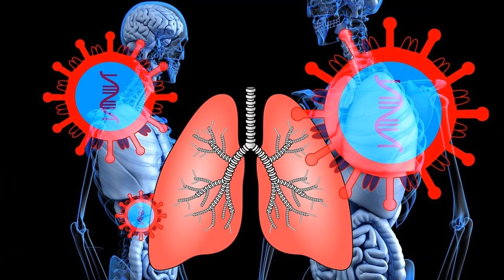When and who should use the medical mask? | COVID-19 | Coronavirus | in Hindi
कब और किसे चिकित्सा मास्क का उपयोग करना चाहिए (स्वास्थ्य देखभाल कार्यकर्ता  के अलावा)?

जब किसी व्यक्ति को खांसी या बुखार का विकार है। बीमार होने पर मेडकल 3 लेयर मास्क का उपयोग, आपके संक्रमण को दूसरो तक फैलने से रोकेगा। हालांकि , दूसरो को संक्रमण फैलाने से बचने के लिए आपको बार-बार हाथ धोने की भी आवयकता होती है।

हेल्थकेयर  सुविधा का दौरा करते समय।

जब आप किसी बीमार व्यक्ति की देखभाल कर रहे हो।

घरेलू देखभाल से गुजरने वाले ऐसे संदिग्ध / पुष्ट मामलो के करीबी पारिवारीक संपर्को को भी ट्रीपल लेयर मेडिकल मास्क का उपयोग करना चाहिए

Avyud Academy Private Limited
92-F, 3rd Floor, Hanuman Mandir Market
Munirka, New Delhi, India 110067